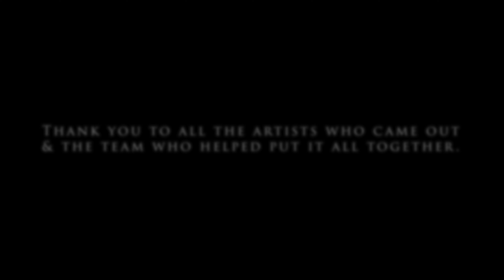SELA Art Center - Life Drawing Speakeasy (Leonard Cole)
Stepping into the SELA Arts Center stage, Leonard Cole.
Great to see different artists join this SELA space to create and work on their craft.